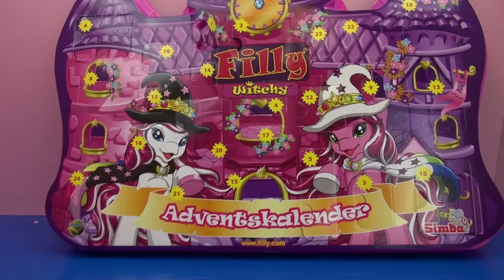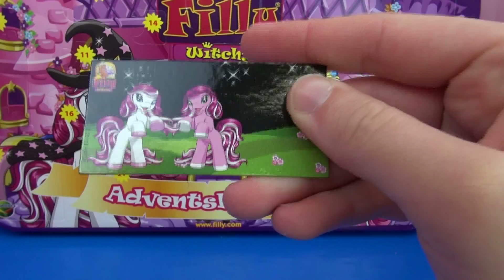SIMBA Filly Witchy Adventskalender 2014 + TÜRCHEN #8 mit tollen Filly Überraschungen! Unboxing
Musik aus YouTube Bibliothek: Jingle Bells (Instrumental) von Jingle Punks